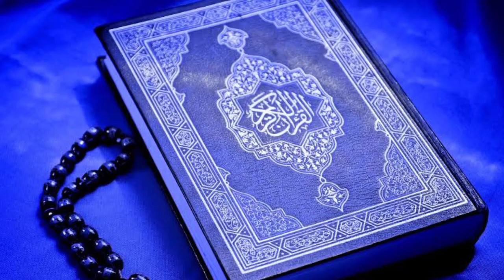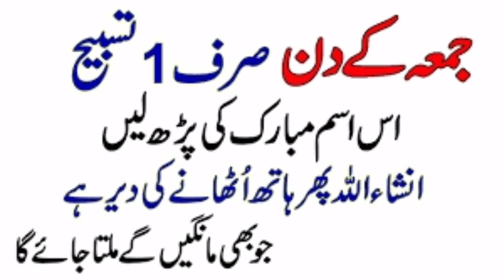Jumma ke din1tasbeh is isam ke parh len ||Hath uthate he her dua pore hoge||Islamic Shani Guidelines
Jumma ke din1tasbeh is isam ke parh len ||Hath uthate he her dua pore hoge||Islamic Shani Guidelines#islamicshaniguidelines#dua#isam azam

Jumma mubarik

khas isam